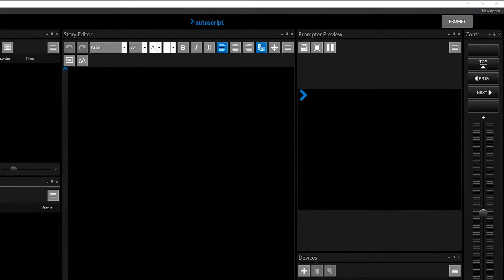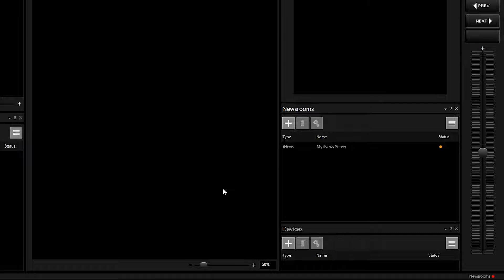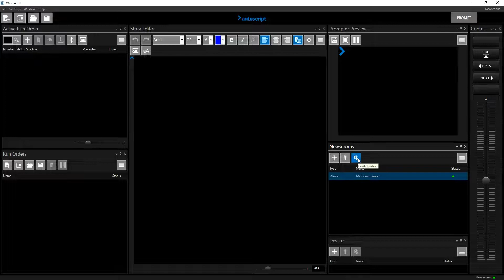How to - Connect to iNews via FTP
A short guide to connecting WinPlus-IP to an iNews Server via FTP, filtering for the required directory and opening available run orders. Please note, a Newsroom Licence for WinPlus-IP is required to connect to any NRCS.